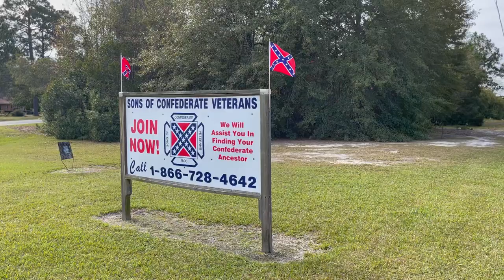Black Documentary Filmmaker Attacked, Robbed While Photographing Confederate Billboard on SE Ga Hwy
Documentary filmmaker Clennon L. King of Albany, Georgia was assaulted Thursday, 11/4/21 and robbed of his cell phone by an unidentified man. The attack happened while he was photographing a roadside Confederate veterans billboard located at Johns Lane and Farm County Road outside Baxley, Georgia. This video shows a man later identified as Gary E. Orvin, who pulled his pick up over and began advancing on King, grabbing his cell phone and refusing to give it back. King said Orvin accused him of trespassing and of being with the BLM Movement whose goal, he said, is 'to take down all of our monuments and statues'. Orvin called the property owner Edsel B. Mayers who, upon arrival, began questioning King about his identity as well. King told the men to call the police. When Appling County sheriff's deputies arrived, they radioed dispatch to see if King had outstanding warrants before retrieving his phone from Orvin. The deputies, who included Deputy Nicholas Williamson, Deputy J. Jaramillo and Lt. Kenny Wright, refused to press charges against Orvin, despite the video of the assault and robbery. Appling County is two counties away from (75 miles) Glynn County where Ahmaud Abery gunned down vigilantes, who are now on trial for his murder.